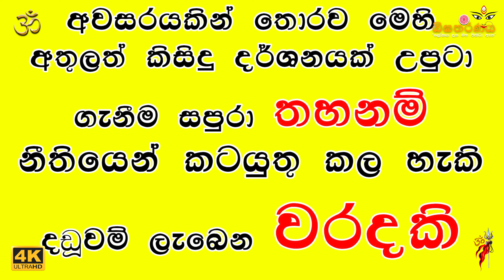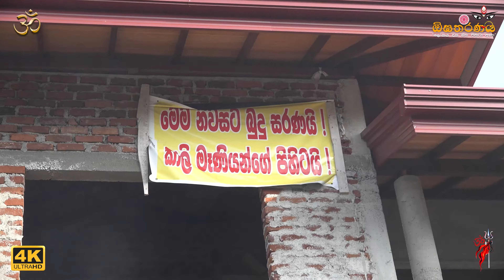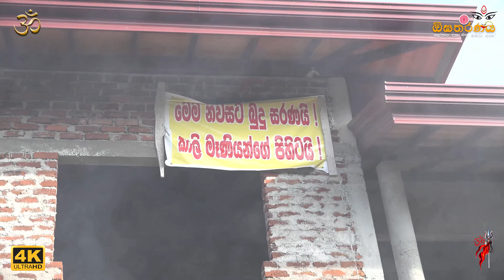Katina Maha Pinkama 20